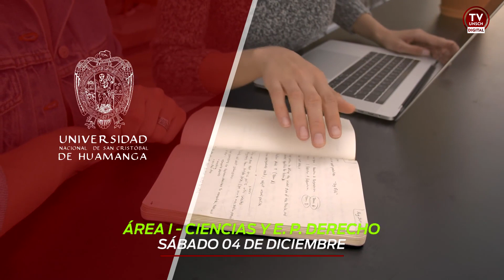UNSCH 2021: INICIARON LAS INSCRIPCIONES PARA EL EXAMEN DE ADMISIÓN 2022-I ETAPA EXTEMPORÁNEO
Las inscripciones para el examen de admisión 2022- I, en etapa regular se realizaron hasta el 21 de noviembre y en la modalidad extemporáneo se realizará desde el 22 hasta el 30 de noviembre, informó la presidenta y jefe de la  Oficina General de Admisión y Promoción, Mg. Edith Guevara Morote.
Asimismo, indicó que se cubrirán todas las vacantes por orden de mérito y cualquier duda o consulta la pueden absolver en la misma oficina de Admision, Jr. Arequipa N°175- segundo piso, de lunes a viernes de 4 a 8 pm.

iNO TE QUEDES SIN POSTULAR A LA UNSCH, Y SÉ PARTE DE LA FAMILIA SAN CRISTOBALINA!